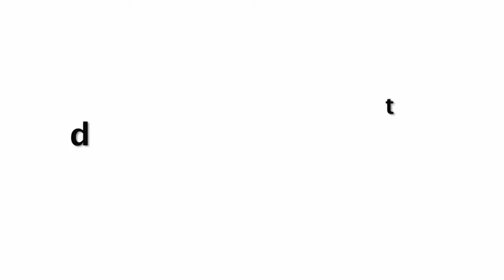Taimur Ali Khan CUTE Video Helping Mom Kareena Kapoor & Dad Saif Ali Khan On Set Of New Ad